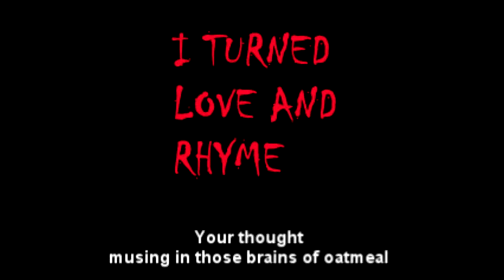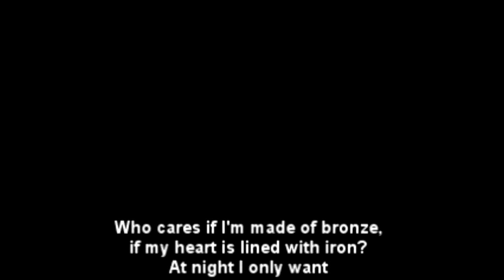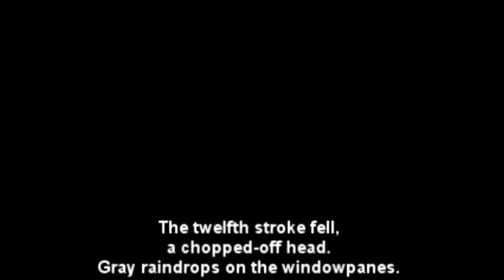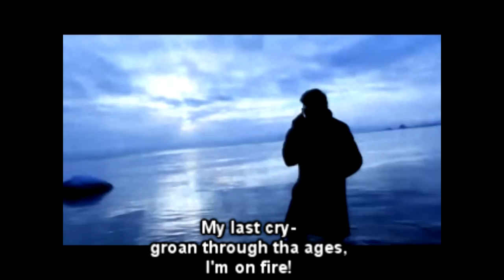"I turned Love and Rhyme"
Film is based on V. Mayakovski's lyrics "A Cloud in Trousers" (1915)

Credits:
V.Mayakovsky - Pavel Minarsky
Maria - Liza Ternovaya
Prostitutes - Neba Mansurova, Tatiana Mikhoparkina

Camera - Rita Dyachkova, Nastya Turusinova, Marina Reshetnikova

Edited by Denis Bylugin, Marina Reshetnikova
Sound - Pavel Minarsky
Idea - Ruzanna Avagyan

Written by Marina Reshetnikova, Ruzanna Avagyan
 Directed by Marina Reshetnikova